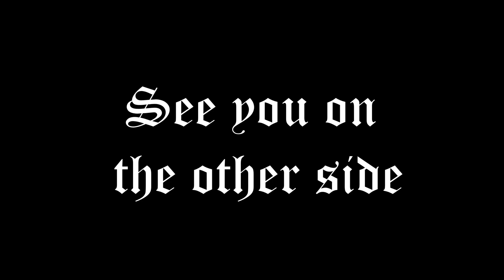The End Of Unus Annus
Memento Mori.